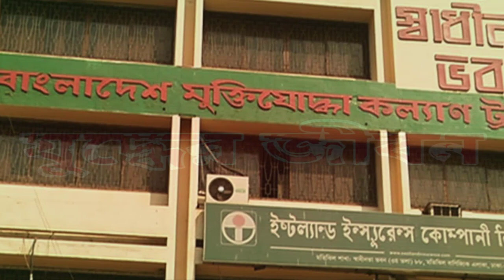বীর মুক্তিযোদ্ধাদের জানুয়ারী ২০২৩ মাসের জন্য সম্মানি ভাতার আজকের সেরা সুখবর। মুক্তিযোদ্ধা ভাতা ২০২৩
Today's best news of honor allowance for heroic freedom fighters for the month of January 2023. Freedom fighter allowance 2023.